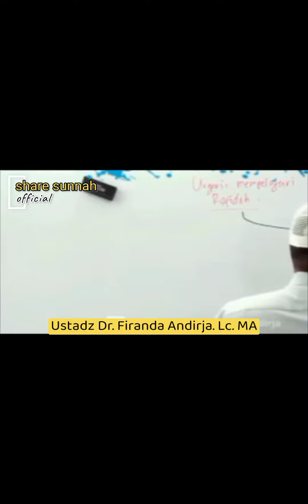syiah memiliki sifat keumuman seperti khawarij